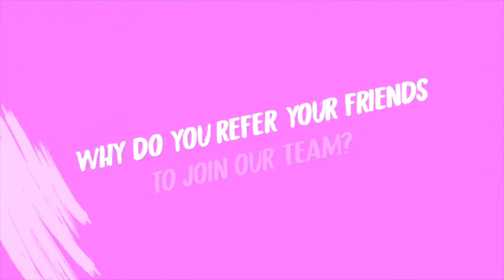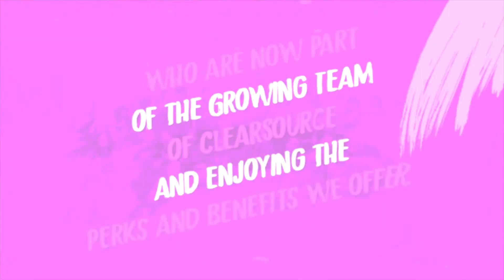Why Kath refers her friends to join ClearSource?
Here's a testimonial from one of our employees who supports the growing team of ClearSource!